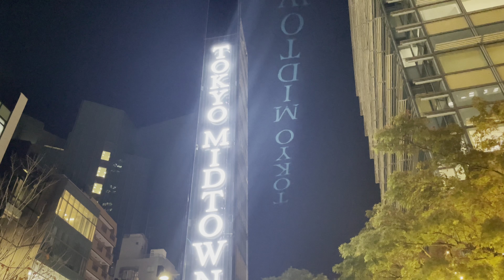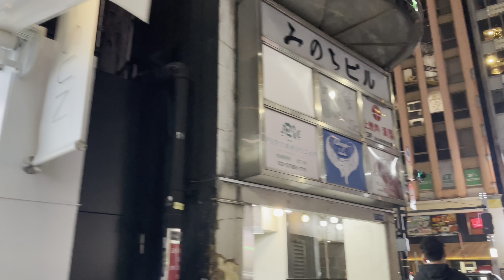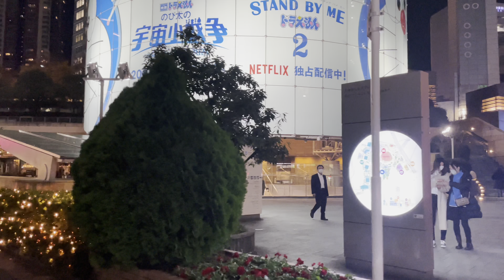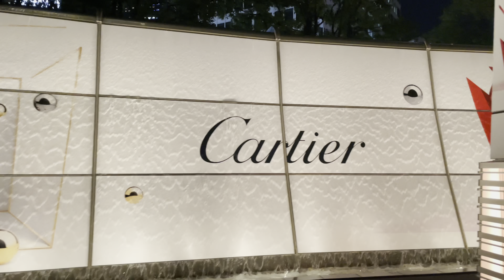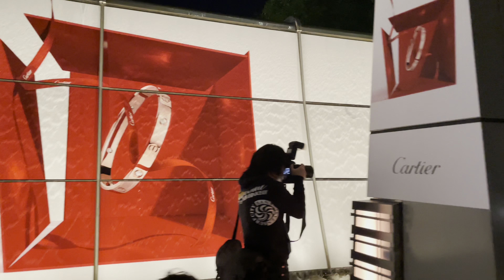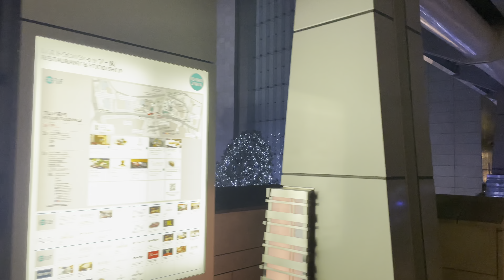[4K HDR] 六本木 東京ミッドタウン 六本木ヒルズ 東京散歩 東京夜景 2021.11 Roppongi Tokyo Midtown Roppongi Hills Tokyo walk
六本木から豊洲までの散歩パート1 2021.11
東京ミッドタウン
MIDTOWN CHRISTMAS 2021

カルティエ ヒルズ カフェ/スペース
Merry Hills Christmas
けやき坂通イルミネーション
ルイ・ヴィトン 六本木ヒルズ店
ロレックス ブティック 六本木ヒルズ
ジョルジオアルマーニ 六本木ヒルズ店
六本木 蔦屋書店
2021.11
4K 60fps HDR

Walk from Roppongi to Toyosu Part 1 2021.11
Tokyo Midtown
MIDTOWN CHRISTMAS 2021

Roppongi Hills
Cartier Hills Cafe / Space
Merry Hills Christmas
Keyaki Sakadori Illuminations
Louis Vuitton Roppongi Hills
Rolex Boutique Roppongi Hills
Giorgio Armani Roppongi Hills store
Roppongi Tsutaya Bookstore